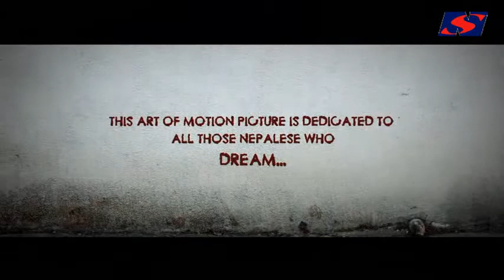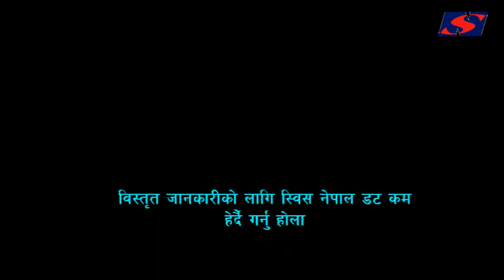INAS 2014 Holand